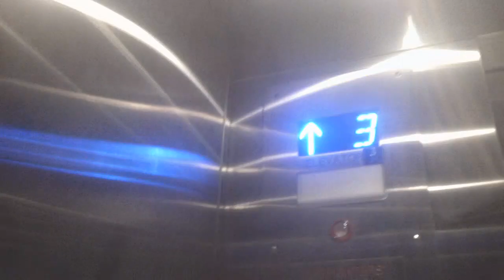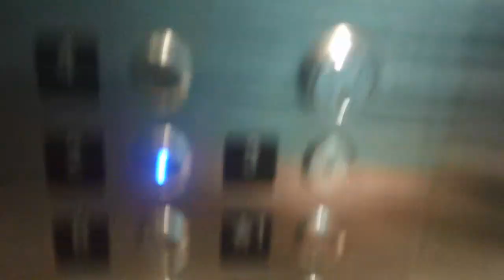ThyssenKrupp Outdoor Elevator At NCSU Williams Hall, Raleigh NC 2023 Take